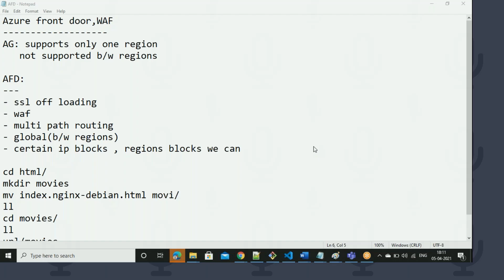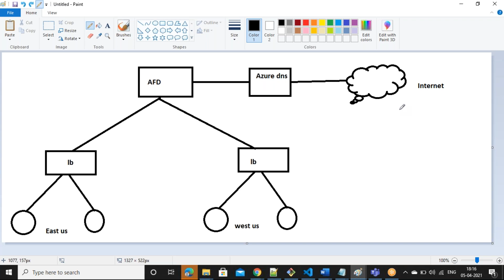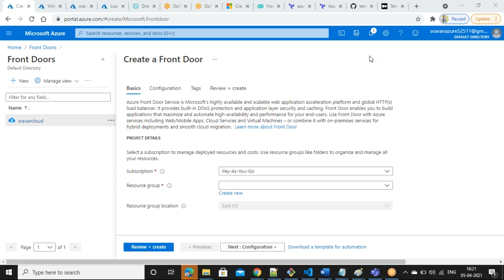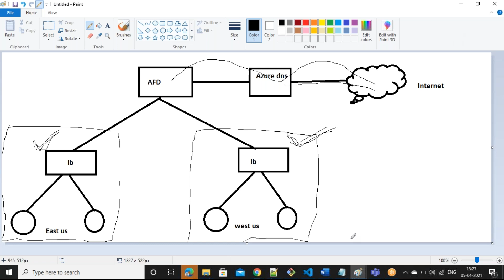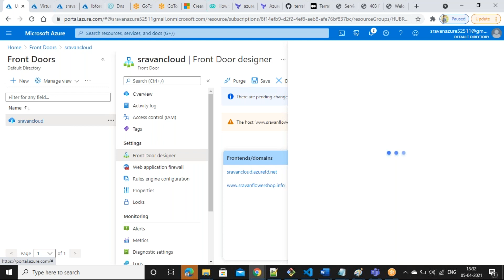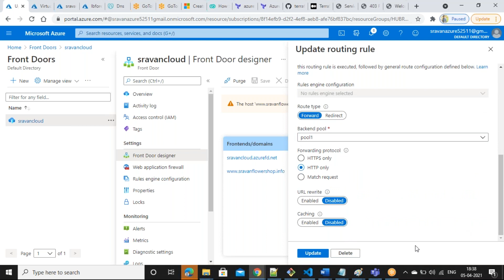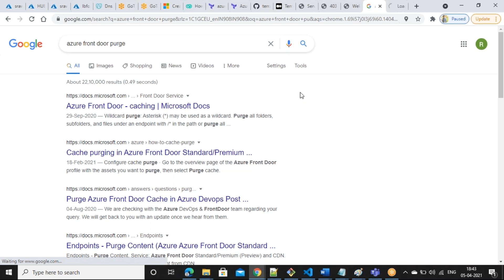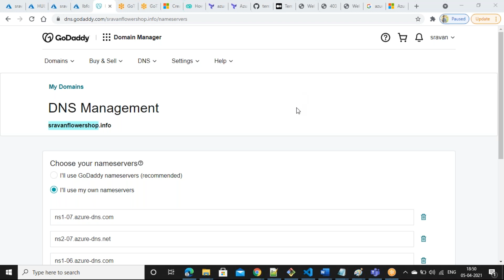Azure front door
Azure Front Door is Microsoft’s modern cloud Content Delivery Network (CDN) that provides fast, reliable, and secure access between your users and your applications’ static and dynamic web content across the globe. Azure Front Door delivers your content using the Microsoft’s global edge network with hundreds of global and local points of presence (PoPs) distributed around the world close to both your enterprise and consumer end users.